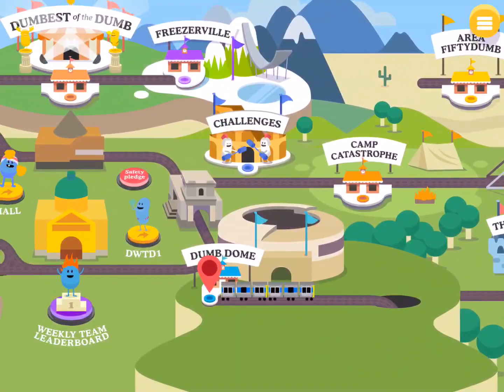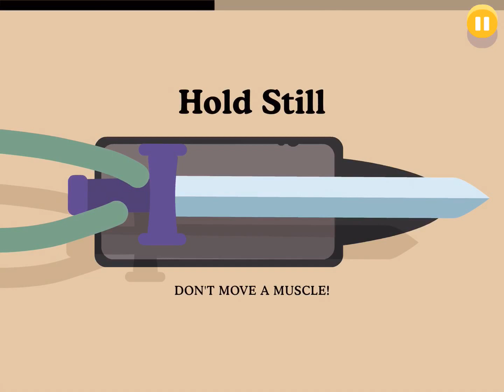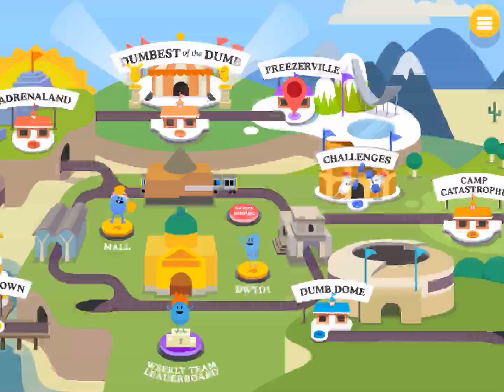DUMB WAYS TO DIE 2: THE GAMES Gameplay Android / iOS Going for Highscores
AMERICALAND

We’re celebrating the Fourth of July with a star-spangled makeover!

Adrenaland has been supercharged and spectacularised - welcome to AMERICALAND (all caps experience guaranteed). Plus a new map and new music!

Declare your independence with a month of red white and blue beans, burgers, bald eagles, and shining seas of liberty for all - cue fireworks!

Visit the multiplayer challenge arena and battle against your friends.

Pledge allegiance to your favourite Dumb Ways character and play for global domination on the team leaderboard.

Download the FREE game now and become the dumbest of the dumb. And remember, be safe around trains. A message from Metro.

New levels include:

Electric Fence Hurdles
Why are they electric? No idea, but you better jump them.

Don’t Block The Doorway
Don’t get in everyone’s way. Clear the doors!

Dynamite Relay Race
Don’t want the dynamite baton? Better pass it to the next person.

Dolphin Rodeo
Yee-Haw! Stay on the Dolphin as long as you can.

Lighting Pole Vault
You probably don’t want to vault too high in this lightning.

Forcing The Doors
Lend a helping hand by removing the limbs from the doors.

Rocket Ski Jump
Strap on those rocket skis and try to land a wicked jump.

Landmine Curling
Sweep the landmine into the ice before it blows you up.

Javelin Catch
Javelin catching is dangerous. Maybe just try and avoid it.

Dropping A Phone
Dropped your phone? Doesn’t matter. Stay off the tracks!

Hello and welcome to the Fun Mobile Kids Games Channel. This is the best place for all fun and free kids games and educational apps for kids. I also make sure this is a great and safe place for your kids to find cool and fun children's games and apps.
Fun Mobile Kids Games is the best place for kids and toddlers to learn and play and have fun with the best children's games and apps.! The best children's games, fun kids educational apps that I can find for you. Enjoy and have fun!